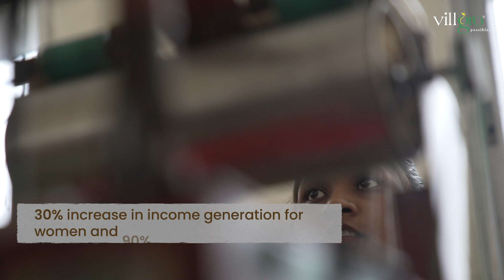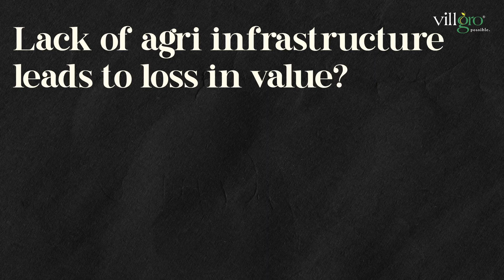Inventing for Impact | Ep 6: Renewable Energy Facilitating Green Jobs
Climate change has resulted in rising global temperatures and disrupted millions of livelihoods. Economic growth focusing on creating green jobs is critical to mitigating climate change and protecting the planet. Learn how Resham Sutra and New Leaf Dynamic Technologies are improving livelihoods and facilitating the inclusion of rural women in the workforce through their innovations.